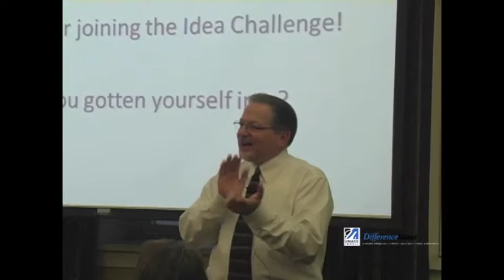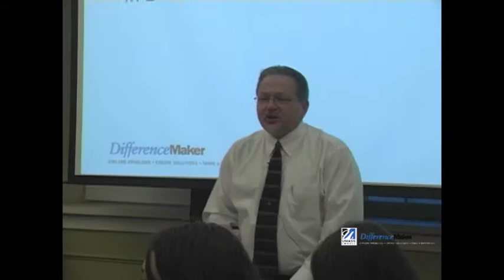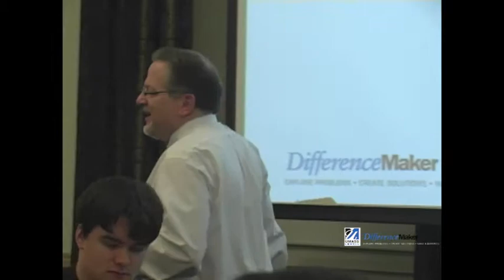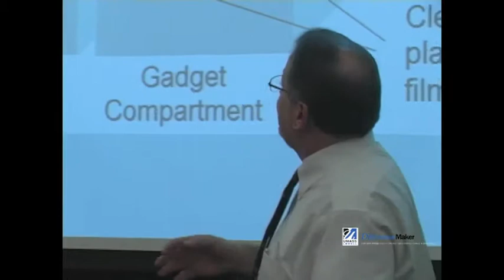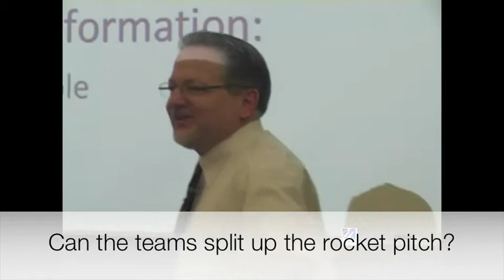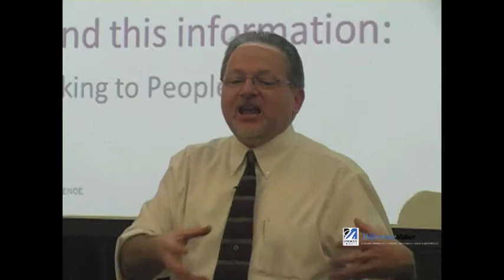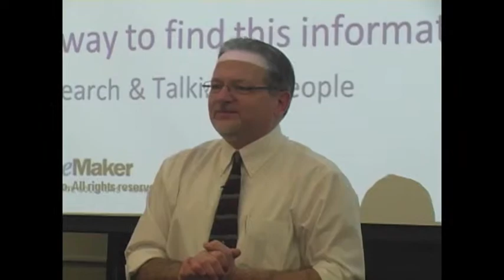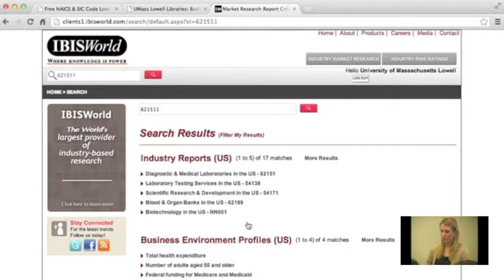Identifying Problems & Opportunities Workshop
UMass Lowell DifferenceMaker Identifying Problems & Opportunities Workshop